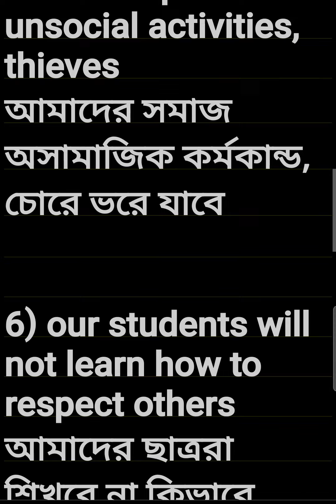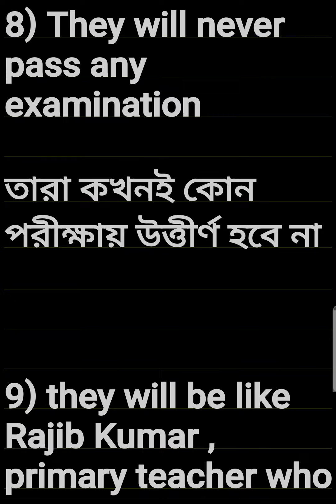এইভাবে টাকা নিয়ে নিয়োগের ফলে আমাদের সন্তানদের কি ক্ষতি হল?Donation damaged our children's future